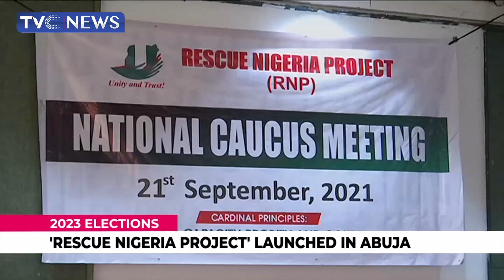2023 Election: ''Rescue Nigeria Project''' Launched In Abuja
A new movement, Rescue Nigeria Project has resolved to form a pressure group that would wrestle Nigeria from what it terms a "poor leadership crisis". Forces behind this new movement are major key players in the political space.